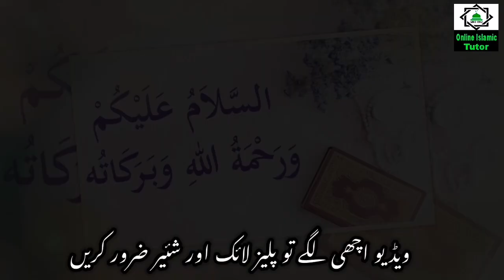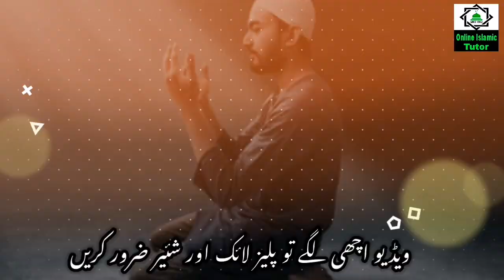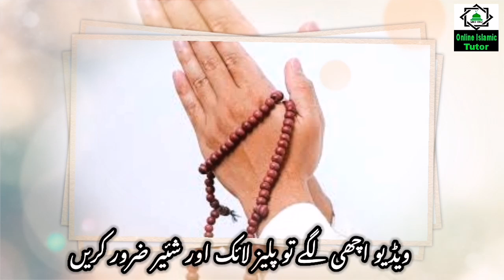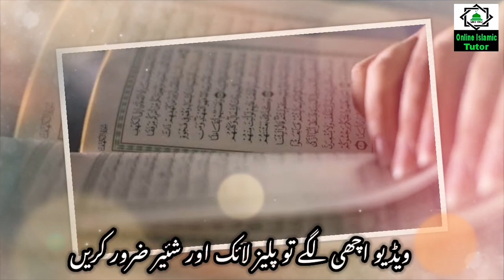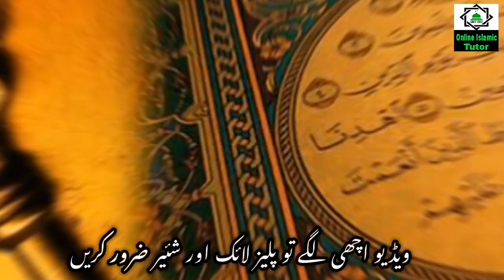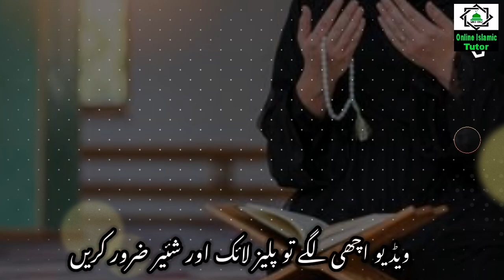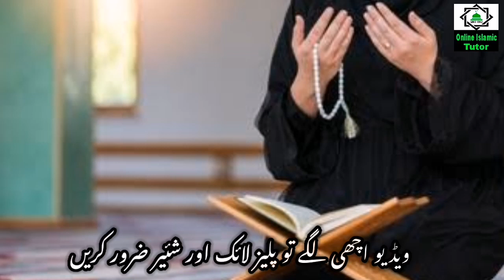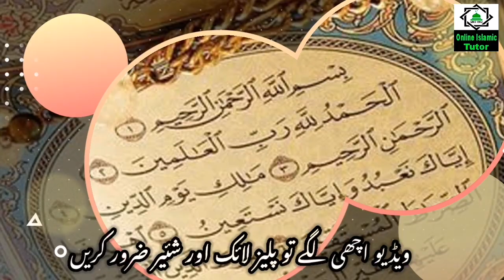Rabi Ul Awwal 2022 Wazifa For Aulad ! Aulad Ke Liya Surah Fatiha Ka Wazifa ! Wazifa For Pregnancy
Asslamualikum !

Rabi Ul Awwal 2022 Wazifa For Aulad. Aulad Ke Liya Powerful Wazifa. Surah Fatiha Wazifa For Aulad. Powerful Wazifa For Pregnancy. Rabi Ul Awal Wazifa For Pregnancy. Aulad Hone Ke Liya Surah Fatiha Ka Wazifa. Online Islamic Tutor Channel.